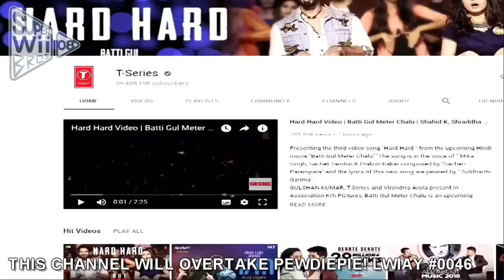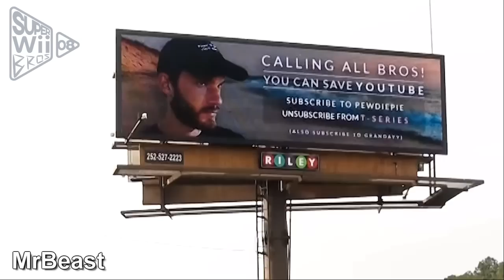2018 Sumarized With Mr Blue Sky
Shuffles (@HugeNoodles_) - When the fat ugly bastard shows up to ruin the hentai

Master0fHyrule - WHAT IF Every Character Tries To Do THE FORTNITE DEFAULT DANCE in Smash Bros Wii U? (Smash Mods)